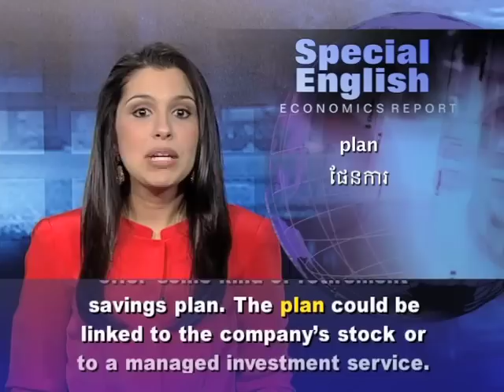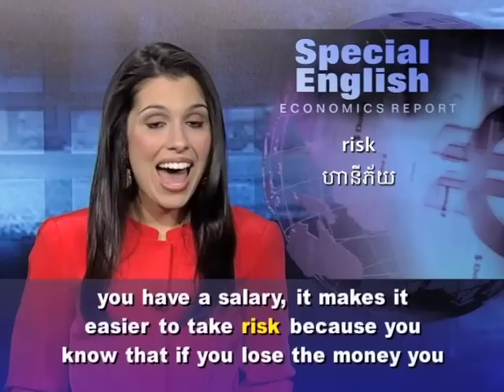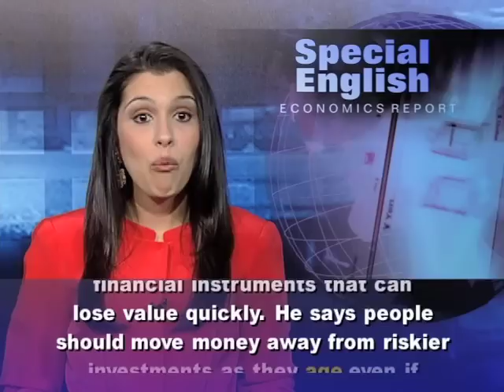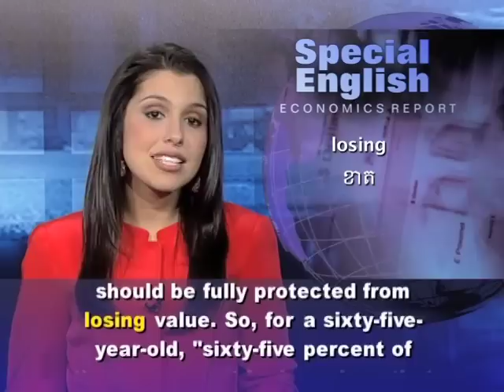Retirement Savings Rule 1: Reduce Investment Risk as the Day Nears